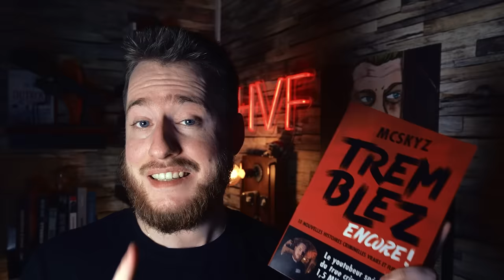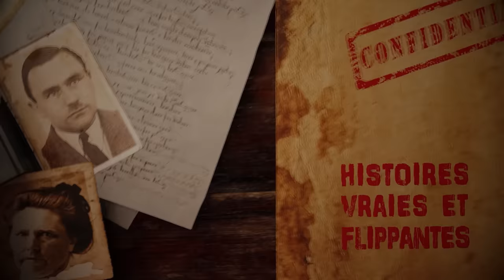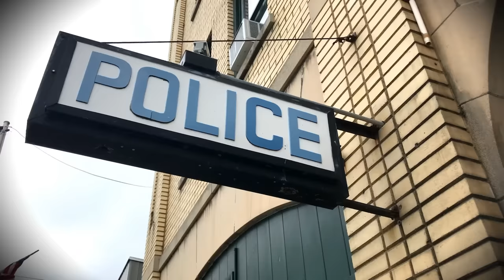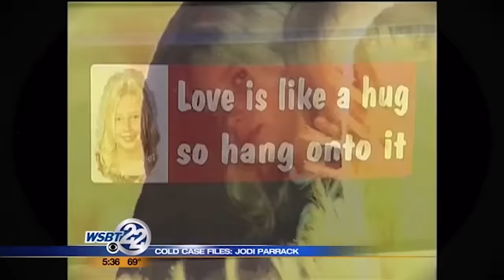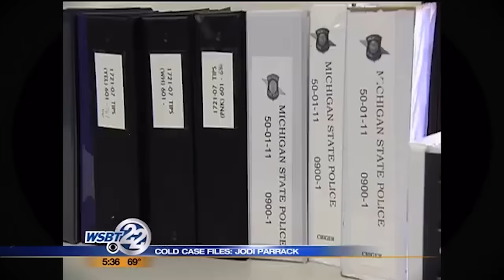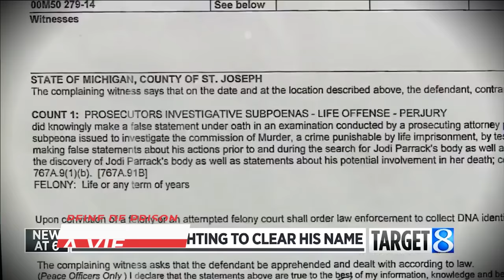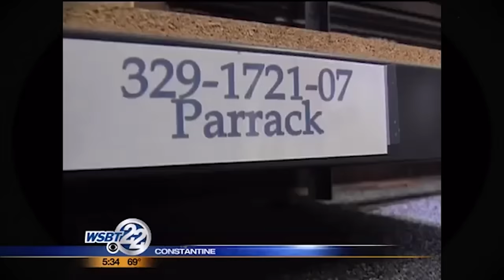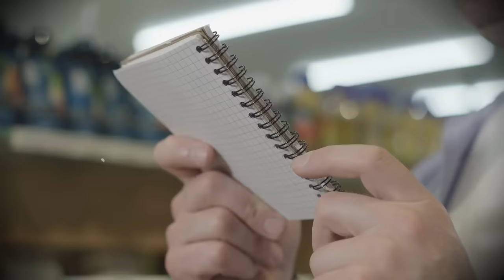à 11 ANS, son MEURTRE VA HORRIFIER L'AMERIQUE : L'HORRIBLE AFFAIRE JODI PARRACK (HVF)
Mon nouveau livre TREMBLEZ! DISPO LE 31 MAI !
8 Novembre 2007, Jodi Parrack disparaît. Son cas, va faire l'objet de la PIRE ENQUÊTE AMERICAINE.

Erreur : Daniel Furlong est arrêté à l'été 2015 et non en 2017. Je me suis emmêlé dans les dates en me basant sur le temps qu'a pris la justice pour condamner Daniel et libérer puis innocenter Raymond.

Vidéo montée par VzionYT

00:00 INTRO
3:55 UNE NUIT D'HORREUR
14:47 LE SUSPECT PARFAIT
25:13 UNE FIASCO JUDICIAIRE